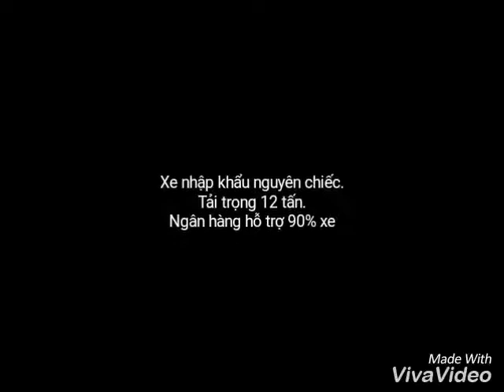Xe cẩu daewoo prima - Daewoo prima truck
Công ty TNHH SX TM DV Ô TÔ HÀN.
xe cẩu chuyên dùng.
xe cẩu daewoo prima
xe nhập khẩu
xe hàn quốc
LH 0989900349